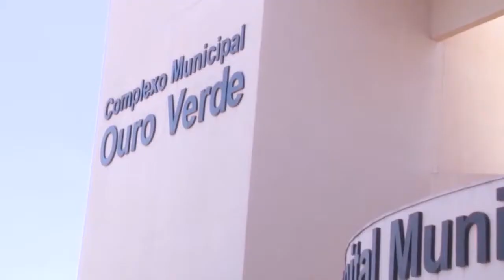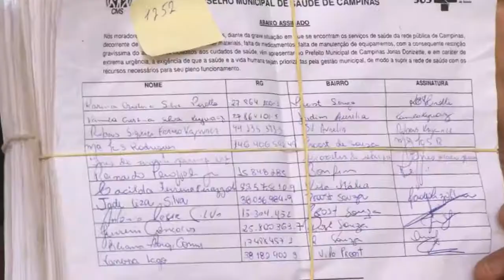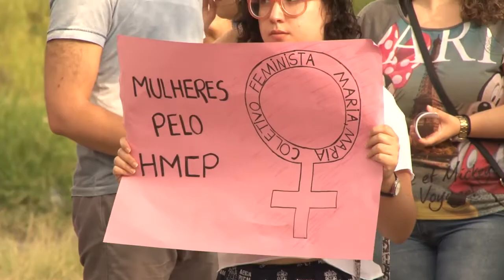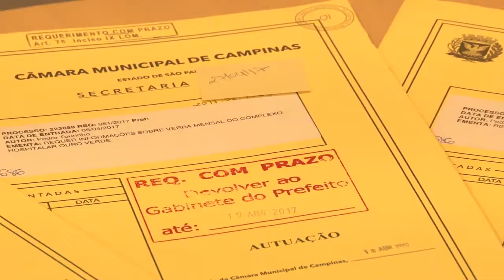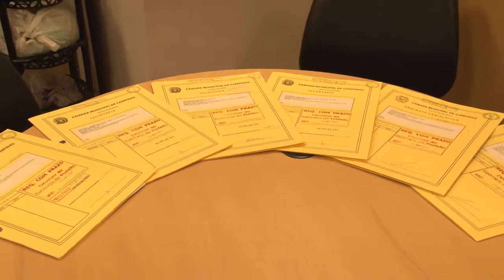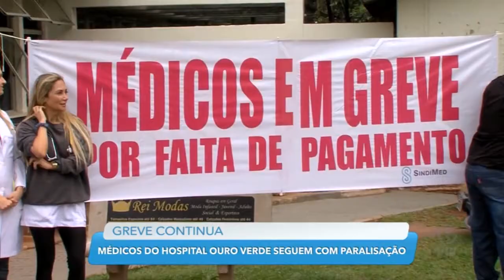A precarização da saúde em Campinas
Em campinas, o Conselho Municipal de Saúde junto com os Conselhos Distritais e Locais, vem travando uma dura batalha para garantir o direito à saúde pública e de qualidade.  O Conselho Municipal compreende que na conjuntura pela qual passa o nosso país, com duras perdas de direitos conquistados historicamente e com os cortes nas políticas públicas pelo ajuste econômico, desumano e antidemocrático, a saída é a LUTA!

Entendemos que a nossa luta tem que ser organizada com os movimentos sociais, com os sindicatos de trabalhadores e trabalhadoras, com as igrejas que defendem direitos de cidadania, com a população que sofre e sente na pele a precarização da saúde e com todo o povo que ouse lutar. Só assim nosso sonho de um SUS 100 % público, democrático e de qualidade poderá ser realizado.